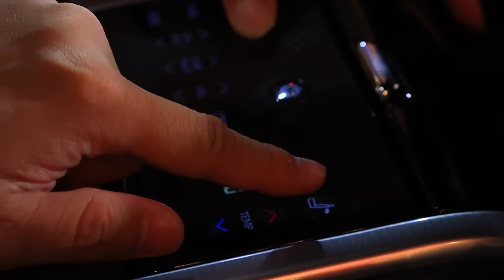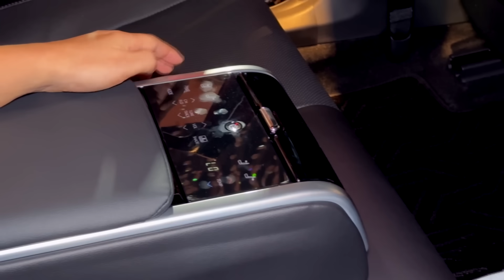【Toyota Camry第九代大改款！】你要的通風椅、TSS 3.0、後座觸控來了！房車王者再升級 售價不漲反降！98.5萬起開賣 預訂已破千台！Camry將重返榮耀？| Snow Show 直播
00:00 房車王者Camry改款售價出爐
03:22 汽油旗艦也有通風座椅
04:35 125萬配備有哪些 值得買嗎
05:22 改款外觀比一比
06:54 後座專屬觸控螢幕
07:11 內裝設計質感大增
09:04 車尾設計及車室空間